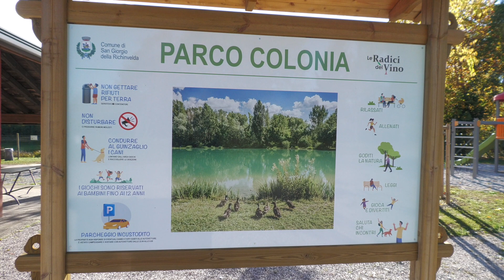San Giorgio della Richinvelda Parco Laghetto della Colonia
immagini dal drone del Laghetto e Parco Colonia di San Giorgio della Richinvelda.